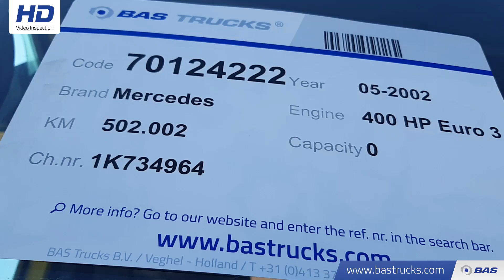70124222 Mercedes 4140 B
Mercedes 4140 B